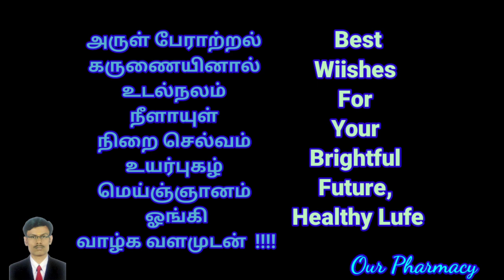Paramedical Counselling Update